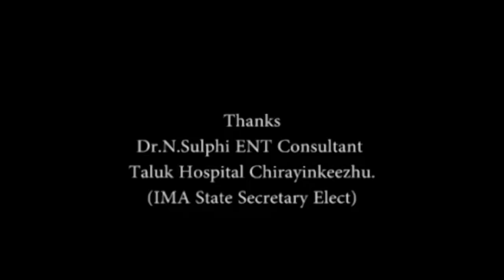മൈഗ്രെയ്ന്‍ ലക്ഷണങ്ങളും ചികിത്സയും..! l Migraine Headaches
എല്ലാ തലവേദനയും മൈഗ്രൈയ്ന്‍ ആണോ..?
മെഗ്രൈയ്ന്‍ ലക്ഷണങ്ങളും
തലവേദന ഉണ്ടാക്കുന്ന ഭക്ഷണങ്ങളും.!

Malayali Life is a YouTube channel specializing in the inside stories of the glam world of movies . It covers Lifestyle, Health and Astrology
add this i malayalilife video description